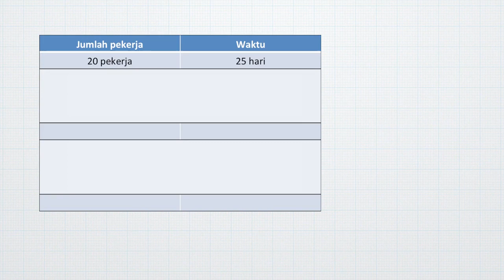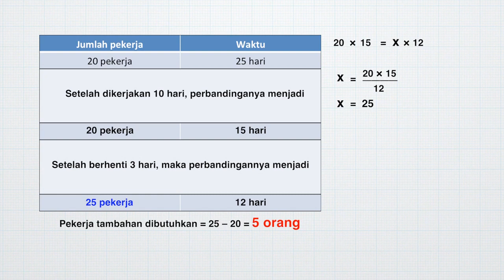Perbandingan Berbalik Nilai | MANTUL | Matematika | SMP | Seg.3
Seorang mandor lagi mengawasi kuli bangunan yang sedang menyelesaikan pembangunan rumah. Pekerjaan rencananya akan diselesaikan selama 25 hari oleh 20  orang pekerja.  Ternyata setelah 10 hari bekerja, pekerjaan terhenti selama 3 hari. Jika pekerjaan tersebut  harus diselesaikan tepat waktu, maka berapa banyak pekerja yang diperlukan?

Abdur akan menjelaskan cara yang menarik untuk menyelesaikan masalah ini dengan menggunakan perbandingan berbalik nilai. Yuk tonton video ini!